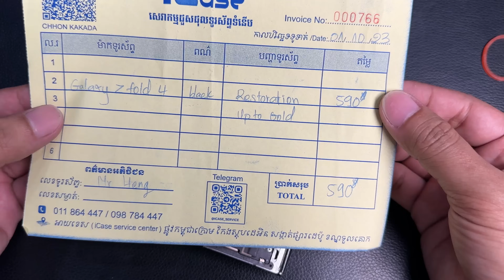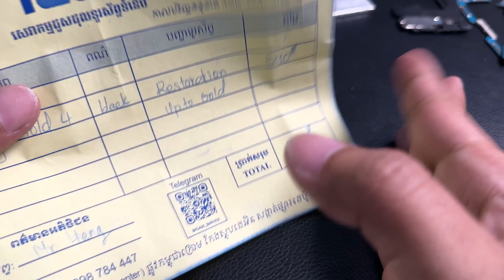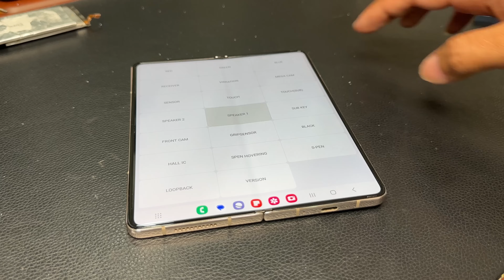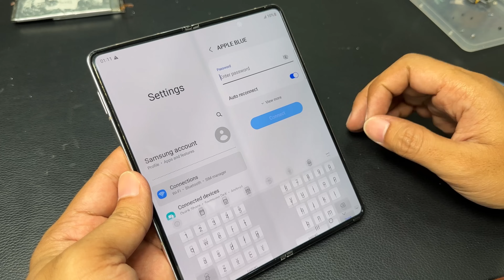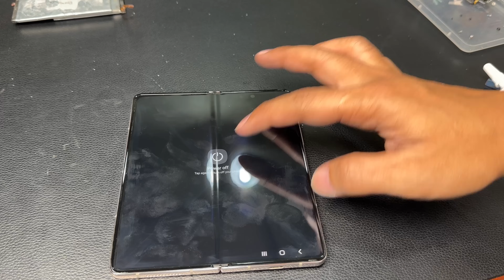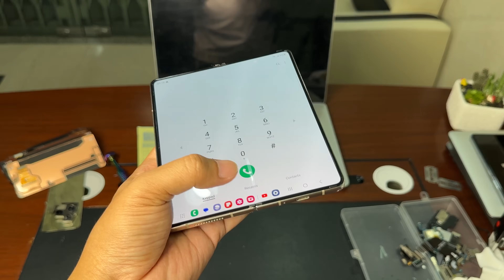Galaxy Z Fold 4 Destroyed Restoration |ASMR Repair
This video restoration samsung galaxy Z fold 4.
i show it step by step and easy restore,i think you can do it at home.